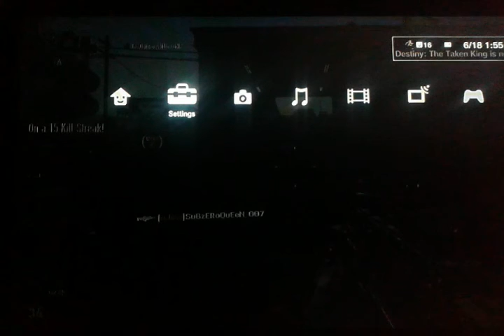Find s guy trying to troll and I catch him